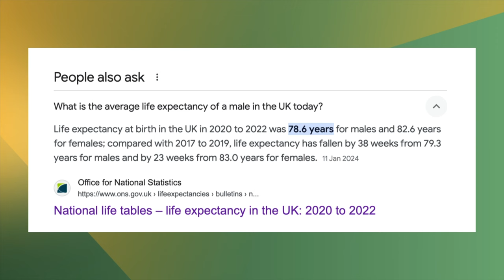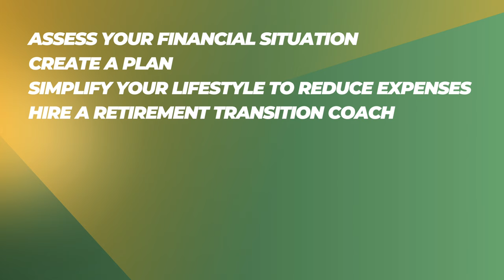The Top Reason to Retire as Soon as You Can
The top reason why you should retire as soon as you are able.

In this video, I discuss the number one reason why you should retire as soon as possible. If you delay your retirement longer than necessary, you take a chance on something you have no control over. Retiring early will mitigate against this.

**QUESTIONS**

**ABOUT ME**

**READING**

**TIMESTAMPS**

0:00 Intro
0:15 The number one reason to retire as soon as you can
0:35 My significant life events
1:22 Making the most of early senior years
1:44 A personal story
2:31 The law of diminishing returns
4:12 Our most valuable resource
4:40 Health considerations
5:03 Regrets of the dying
6:09 Deciding to retire
6:30 Common fears about retirement
7:37 Evaluate your situation
8:24 Practical retirement tips